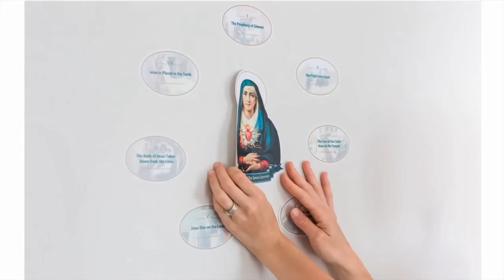The Bad Death: Sermon of St John Vianney In Preparation For Lent